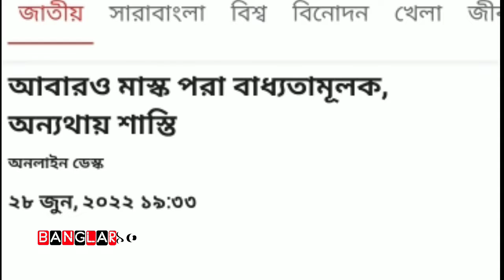আবারও মাস্ক পড়া বাধ্যতামূলক, না পড়লে শাস্তি | করোনা পরিস্থিতি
@banglarnews10 সম্প্রতি সারাদেশে করোনা সংক্রমণ বাড়ার পরিপ্রেক্ষিতে, ছয় দফা নির্র্দেশনা দিয়েছে সরকার। নির্দেশনায় ’নো মাস্ক নো সার্ভিস’ নীতি প্রয়োগ করার উপর জোর দেওয়া হয়েছে। মঙ্গলবার (২৮ জুন) মন্ত্রিপরিষদ বিভাগের এক পরিপত্রে এই নির্দেশনা দেওয়া হয়েছে।

নিরর্দেশনায় বলা হয়, সারা দেশে কভিড-১৯ আক্রান্তের হার দ্রুতগতিতে বৃদ্ধি পাচ্ছে ও জনগণের মধ্যে মাস্ক পরিধান এবং স্বাস্থ্যবিধি অনুসরণে যথেষ্ট শৈথিল্য পরিলক্ষিত হচ্ছে মর্মে সরকারের উচ্চমহলে আলোচনা হচ্ছে। কভিড-১৯ জাতীয় কারিগরি পরামর্শক কমিটির ১৪ জুনের সভায় গৃহীত সুপারিশ প্রতিপালনের জন্য এবং কভিড প্রতিরোধকল্পে নির্দেশনা বাস্তবায়নের অনুরোধ করা হলো।
নির্দেশনাগুলো হলো―

১. স্বাস্থ্যবিধি মেনে চলার জন্য জনসাধারণকে উদ্বুদ্ধ করতে সব গণমাধ্যমে অনুরোধ জানাতে হবে।

২. সব ক্ষেত্রে মাস্ক পরা বাধ্যতামূলক করা। ‘নো মাস্ক নো সার্ভিস’ নীতি প্রয়োগ করা, সামাজিক দূরত্ব বজায় রাখা, জনসমাগম যথাসম্ভব বর্জন করতে হবে।

৩. ধর্মীয় প্রার্থনারত স্থানসমূহে (মসজিদ, মন্দির, গির্জা ইত্যাদি) মাস্ক পরা ও সামাজিক দূরত্ব বজায় রাখতে হবে।

৪. জ্বর, সর্দি, কাশি বা কভিড-১৯-এর উপসর্গ দেখা দিলে কভিড টেস্ট করার জন্য উদ্বুদ্ধ করতে হবে।

৫. দোকান, শপিং মল, বাজার, ক্রেতা-বিক্রেতা, হোটেল-রেস্টুরেন্টে সবাইকে বাধ্যতামূলকভাবে মাস্ক পরিধান করতে হবে। অন্যথায় তাকে আইনানুগ শাস্তির সম্মুখীন হতে হবে।

৬. স্বাস্থ্যবিধি প্রতিপালন এবং মাস্ক পরিধানের বিষয়ে সব মসজিদে জুমার নামাজে খুতবায় ইমামরা সংশ্লিষ্টদের সচেতন করবেন।